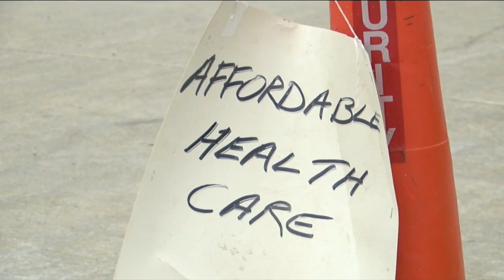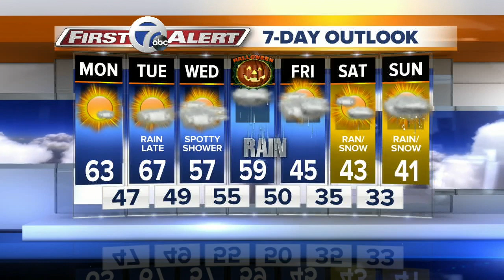WKBW Latest Headlines | October 28, 4pm